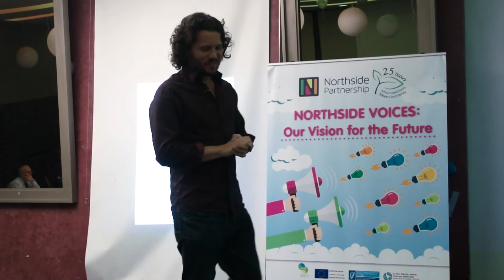Northside Voices: Kealan Ryan - Harnessing Northside Creativity Into Film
Kealan Ryan is a novelist, actor and film producer whose first novel, The Middle Place, was a winner of the Irish Writers Centre Novel Fair in 2015. He has also written and produced the feature film Lift featuring Gerard McSorley which has won awards on the film circuit at festivals in both LA and Dublin. Listen to Kealan's Northside Voices talk on film production on Dublin’s Northside.